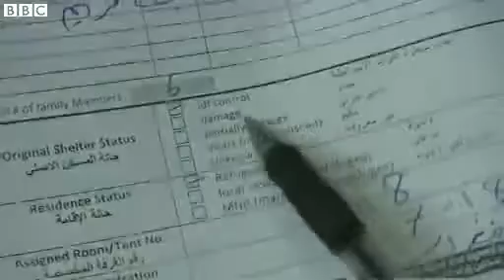Hamas 'defiant' as Gaza casualty toll rises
The Israeli military has stepped up its ground offensive against Hamas in the Gaza Strip, as Palestinian officials say the death toll in Gaza is now past 300.

But Israel says the ground operation is necessary to target a network of Hamas tunnels. On Saturday morning two of their soldiers were killed.